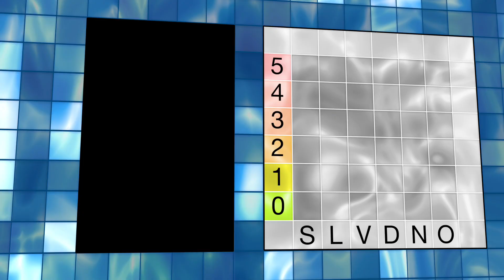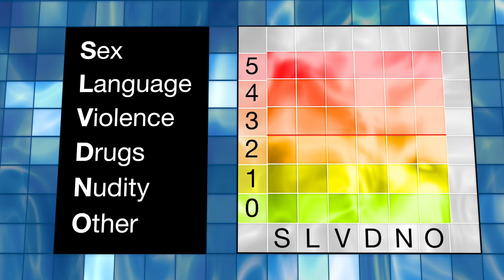Dove Spotlight Show Intro & Background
In this segment of Dove Spotlight, we explain the ratings criteria created by The Dove Foundation.